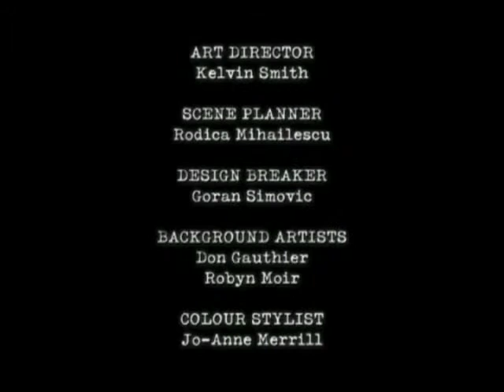E23 Jacob Two Two and the Furry Felon